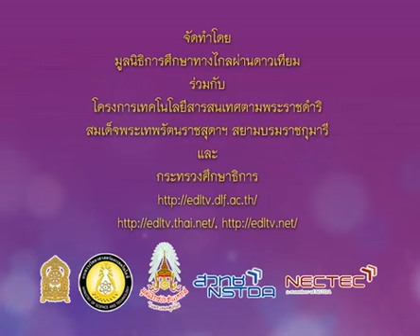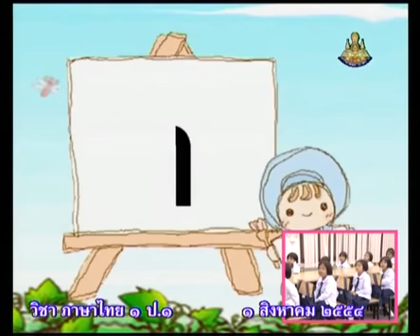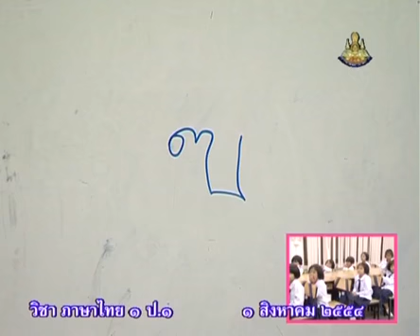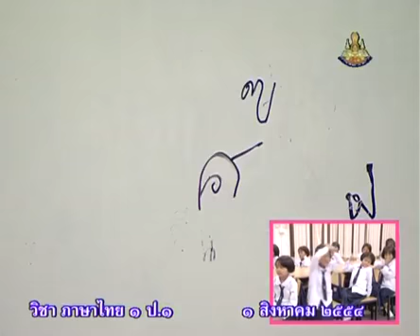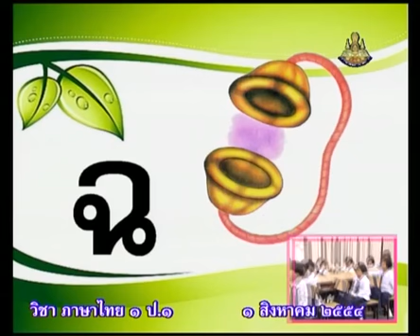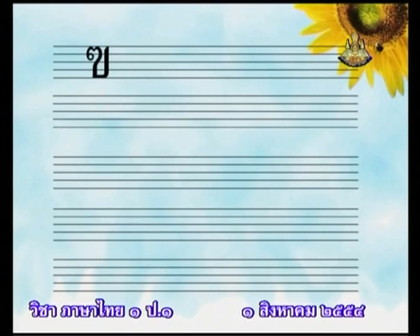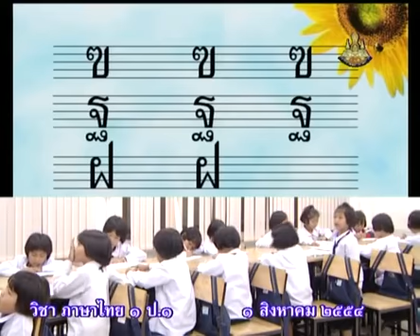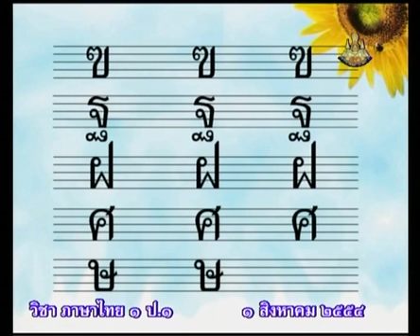064+C+คาบที่3/5+ฝึกอ่านคำ, ฝึกเขียนพยัญชนะ+thaip1+dltv54p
064+C+/2/540801-P1tha/คาบที่3/5+ฝึกอ่านคำ, ฝึกเขียนพยัญชนะ+thaip1+dltv54p
01  หลักภาษา - พยัญชนะ
พยัญชนะน่าสนใจ(5คาบ)
อยู่ใกล้ อยู่ำไกล อยู่ที่ไหน ก็เรียนรู้ได้เท่าเทียมกัน